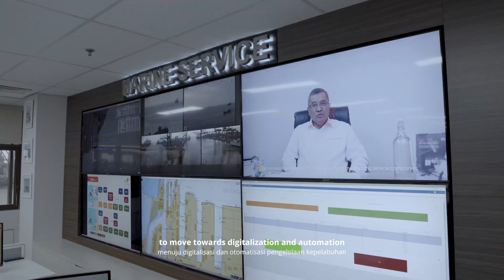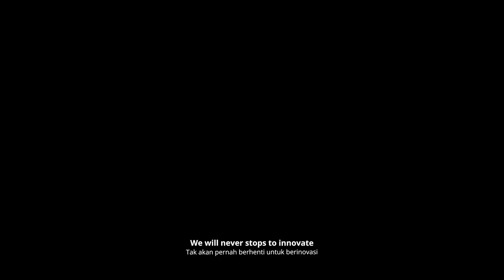How Green & Smart Port can save the future of Indonesia's Port?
Green Port is a concept of developing a sustainable harbor that integrates aspects of environmental sustainability, energy conservation, community development, and economic interests of the port itself.

While Greeen & Smart Port principles are gradually being implemented in Indonesia’s ports and it is expected to be carried out more comprehensively.

The implementation of Green Port and Smart Port will lead to a greater maritime infrastructure and connectivity development as well as Port Future Advantages, such as increased productivity, cost efficiency, and better company image.

SUCOFINDO along with PELINDO has been a strategic partner of the Coordinating Ministry for Maritime and Investment Affairs in supporting the implementation of Green Port in Indonesia.